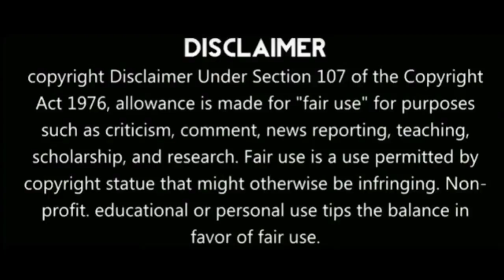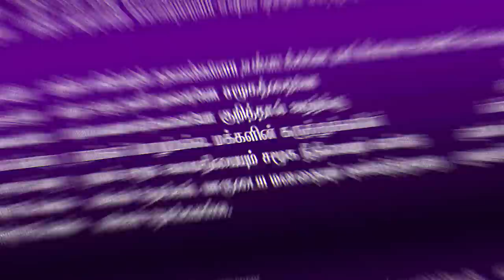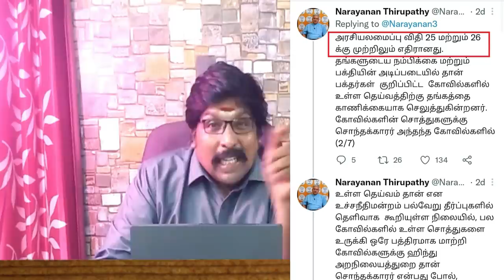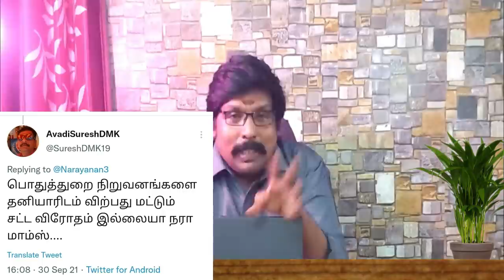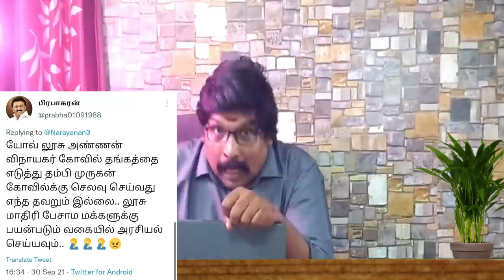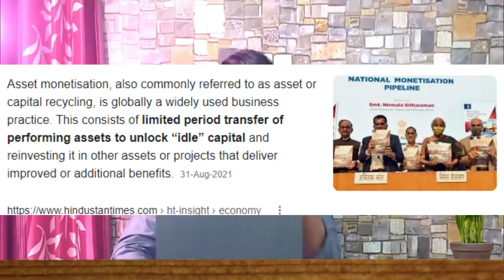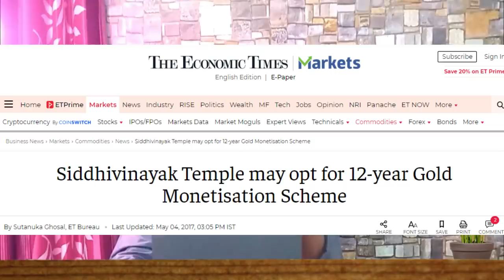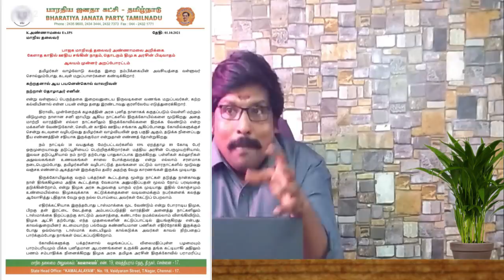Narayanan Vs Navarathiri | நாராயணா அங்கே உருக்கினால் இங்கே உருகுவோம் டிங்க்| இவர்கள் பக்தி டைனோசர்